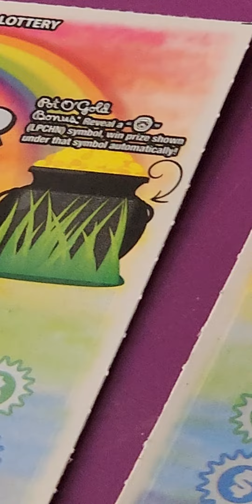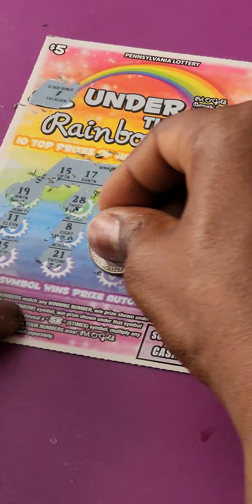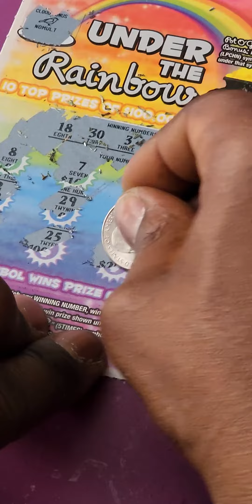Under The Rainbow PA Lottery Scratch Off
was feeling lucky so I brought some of these they are ok guess I'll get more soon